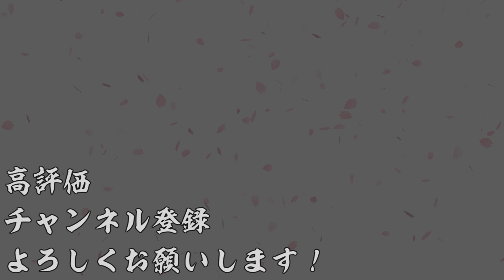【AC】英傑大戦＃397【廻天の五芒星より】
今回は久々だか初だかわからないレベルに使ってなかった酒井忠次入りデッキで遊んでます(ぇ

いやぁ、鉄砲素人で申し訳ないｗ